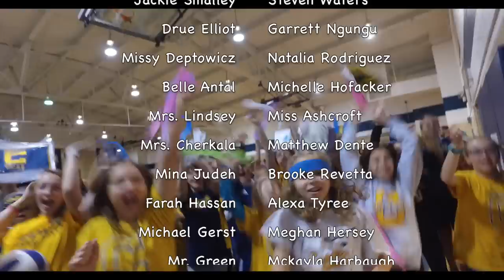Copley-Fairlawn Middle School - Lip Dub 2017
The first ever "CFMS Lip Dub" created in May 2017! The Student Council did an amazing job of planning and organizing this incredible experience for the entire school. The video exemplifies why CFMS is an awesome place to be. As you watch the video it is important to know that this was filmed in one continuous shot from beginning to end. Thank you Mr. Davis, Mrs. Snowden and Student Council!